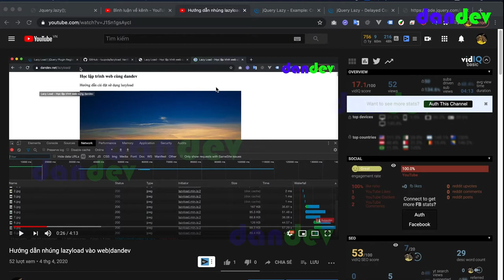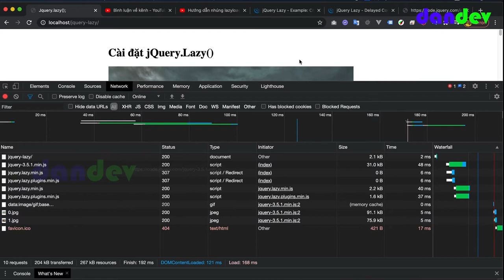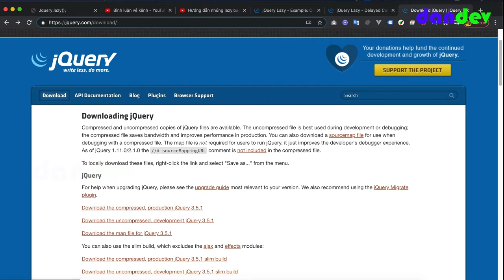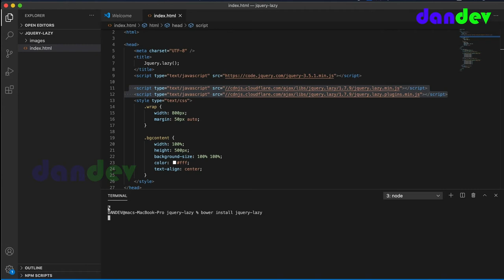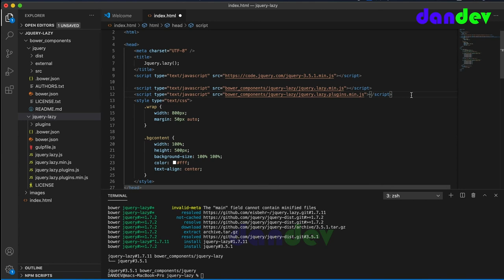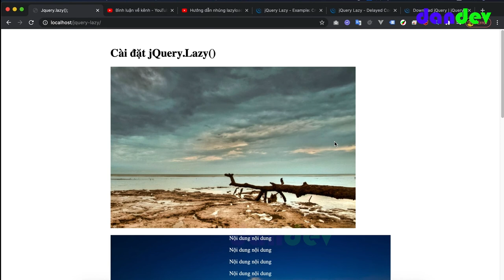Hướng dẫn nhúng jquery lazy vao website |dandev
Ở bài này DANDEV cùng các bạn nhúng jquery-lazy về cách load và tải trang thì tương tự nhau nhé